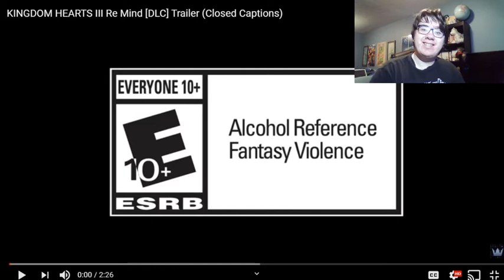KH3Remind Reaction.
I'm too excited.